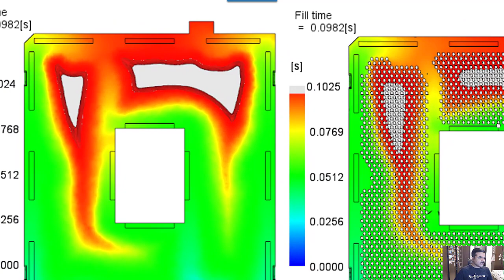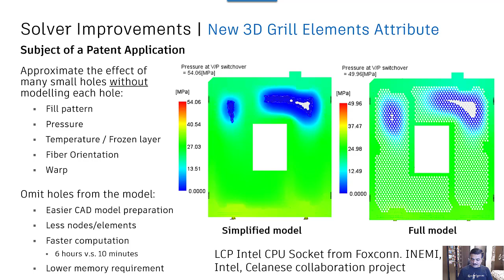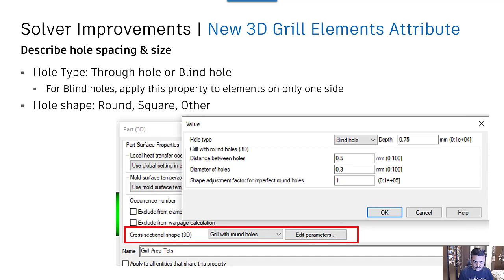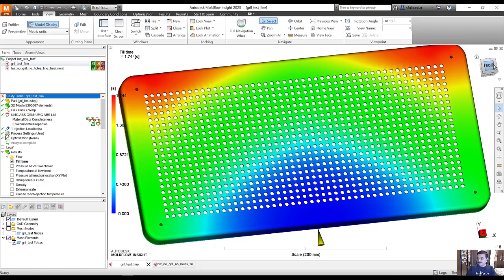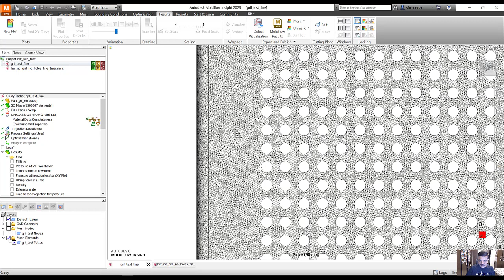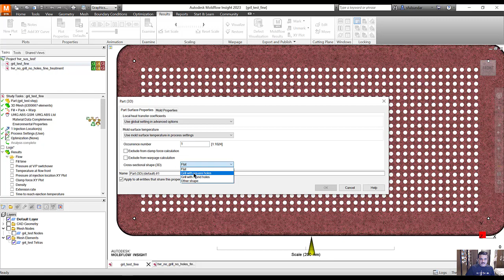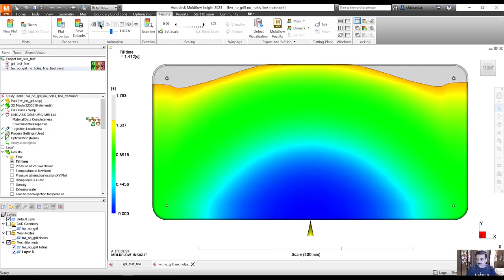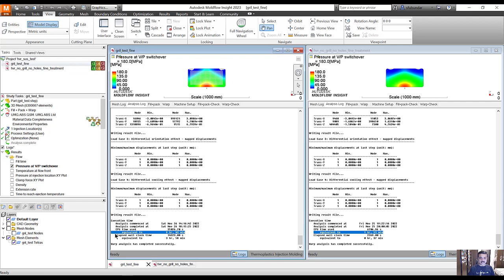Autodesk Moldflow 2023 3D Grill Elements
Autodesk Moldflow 2023 solver enhancement, alternative to simulate grill type of components with 3D grill element attributes